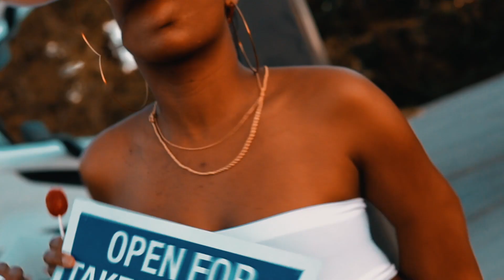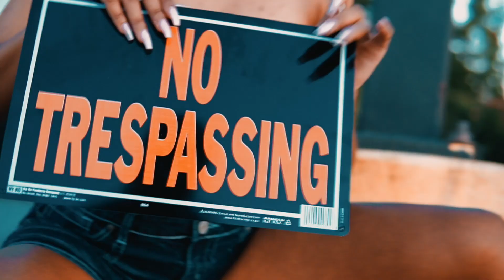Maryam Craft- "All My Ladies" [OFFICIAL VIDEO]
Hope you enjoyed this amazing video! All the women of the world Lets stand together and get what you want in this lifetime!

STREAM & DOWNLOAD "All My Ladies" NOW on ALL PLATFORMS!

Director: Myself (Maryam Craft)
Videographer: Kyle
Dancers: Shawneis Alexis & Mimi

FB Like Page: Maryam Craft

Be Blessed!